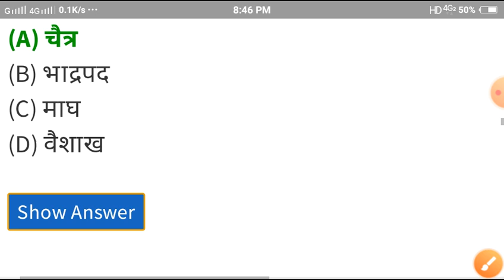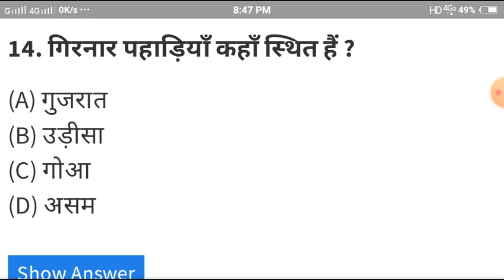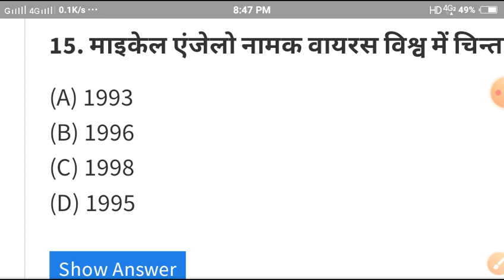PTET classes 2021 // ptet important questions // ptet rajasthan gk // ptet India gk imp. questions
ptet 2021, rajasthan gk important questions, ptet online classes 2021, gk modal paper 2021, PTET model paper 2021